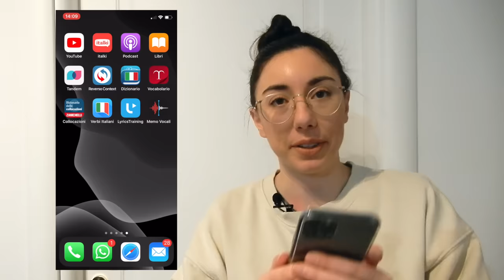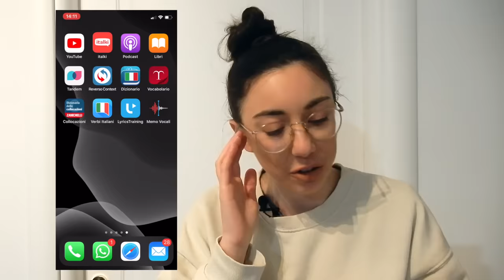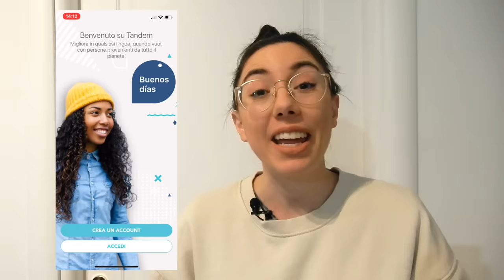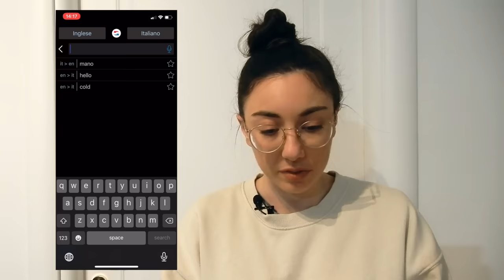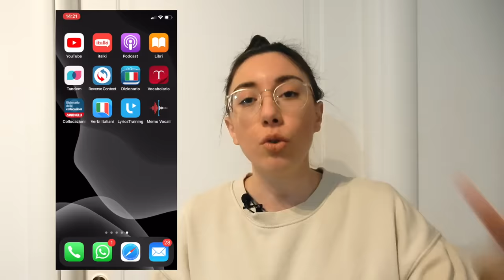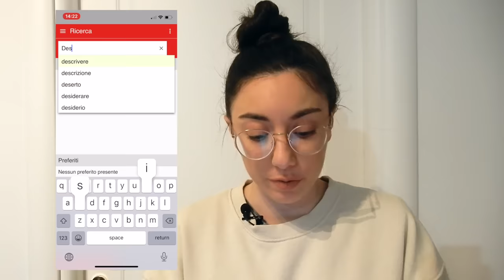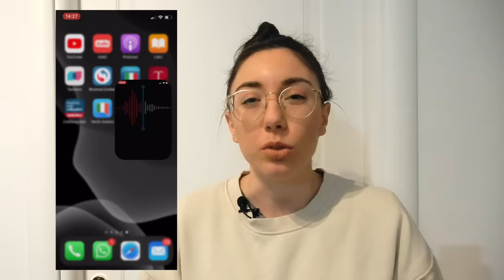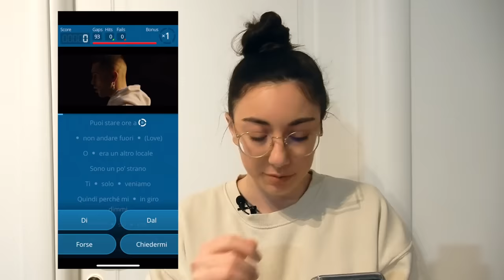12 useful apps for Italian language students (subtitles)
12 useful apps for Italian language students. Practice Italian language whenever you want or can with these apps for Italian language students. This video is subtitled in Italian and English.